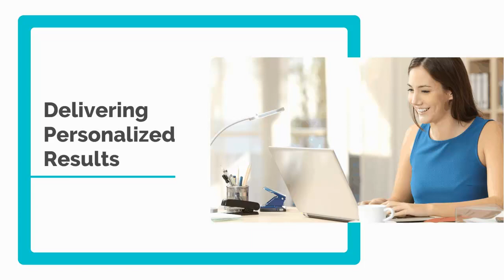How to Offer an Effective Learner Experience to Drive Capability Development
Modern learners look for training that adds value to their life. A robust learner experience can turn L&D programs from good to great!